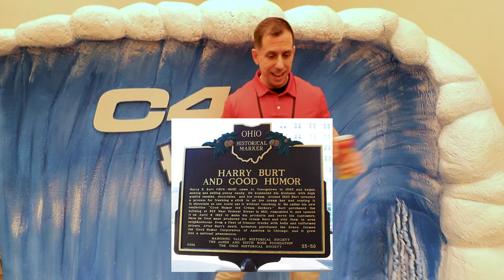When You Consistently Show Up | The Vitamin Shoppe Brand Summit 2024 - JOSHING AROUND | S3:E3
JOSHING AROUND is a vlog style video series that will casually look into my business and personal life. This episode takes you along with me on a business trip to Dallas, Texas for The Vitamin Shoppe Brand Summit 2024. Have you ever heard that quote that goes something like "at some point in your childhood, you and your friends went outside to play together for the last time and nobody knew it"? Well...that's how I sort of feel about The Vitamin Shoppe...because for many years I diligently analyzed each quarterly earnings update on The Vitamin Shoppe (when they were a standalone public company and after they were acquired by Franchise Group). But around this time last year, Franchise Group took The Vitamin Shoppe private in a management buyout and "we essentially played together for the last time." So, while this vlog won't breakdown the recent performance of the specialty supplement retailer like good ole times...it will show that The Vitamin Shoppe is alive and doing well as a private company. I was honored that The Vitamin Shoppe selected me as an supplement industry expert (along with Ben Kane from PricePlow and Danielle Masterson from NutraIngredients-USA) to address a thousand members of its management team and many more of its top brand vendors on a handful of important trends and topics.